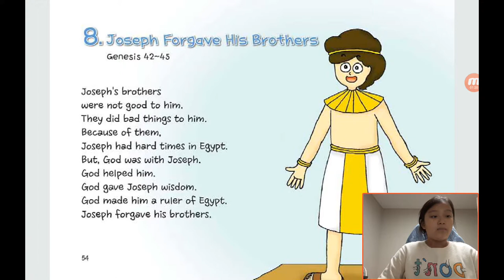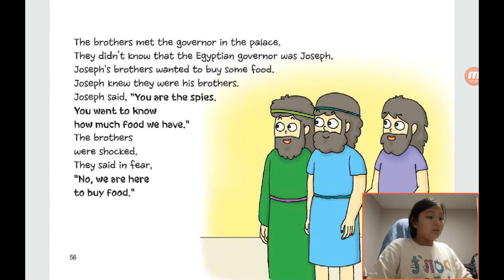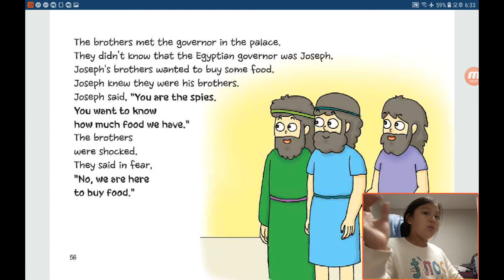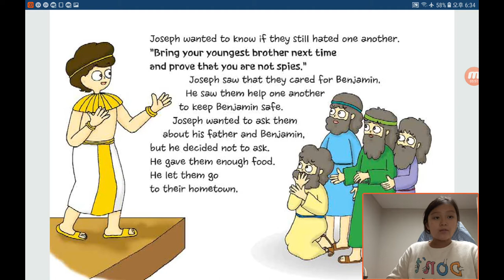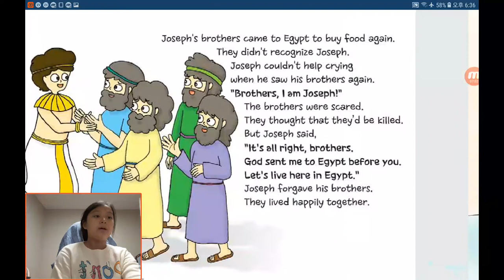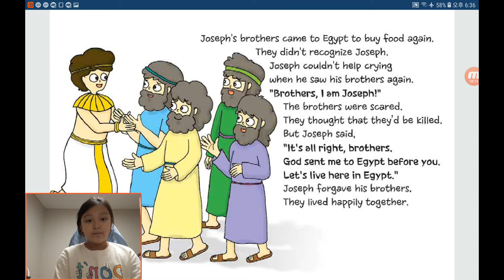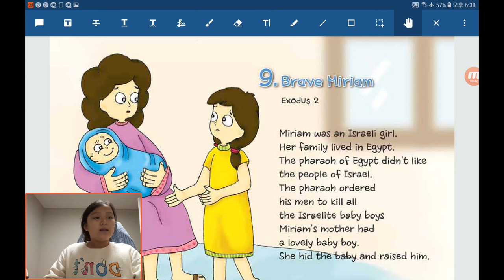‹Kids›Grace：원더풀스토리 20191011, 요셉이 형들을 용서해줬어요